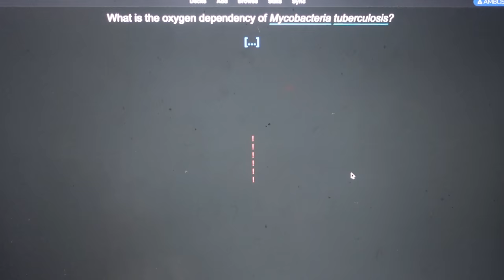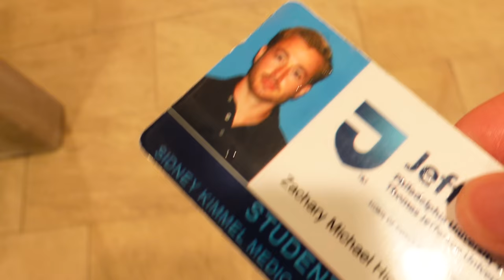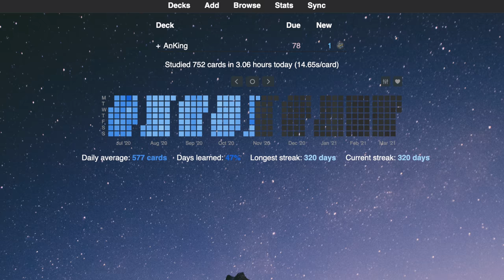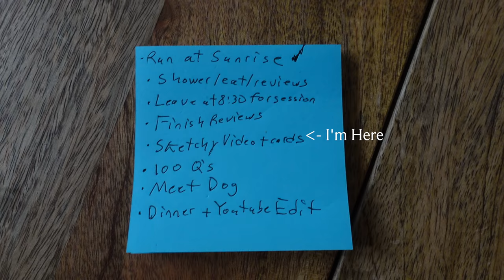A Day in The Life of a Medical Student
Hey all, here is a day in my life as a second-year medical student. This was the day before my Musculoskeletal/Derm exam. Hope you guys like it!

I feel like all I do is eat and Anki...

Who am I:

My name is Zach. I'm a second-year medical student in Philadelphia. I make videos about medical school, entrepreneurship, and other cool things. I love trying new things and often mess up. However, every time I screw up I usually learn something. Whatever I learn I post either on YouTube or my website 🌐

I write a weekly newsletter 💌 linking the best things I read, watched, and listened to that week. Not a single person has unsubscribed from this list (yet 😬).